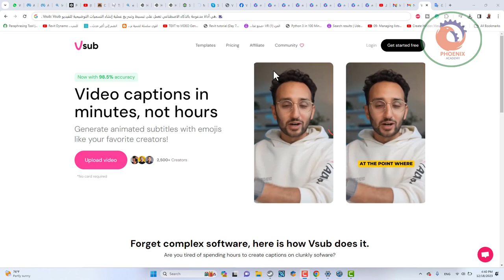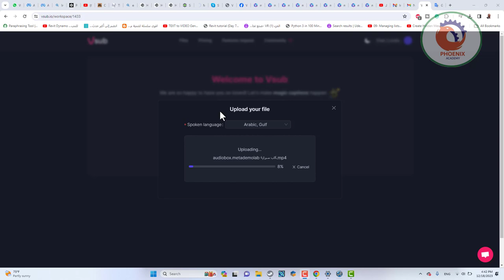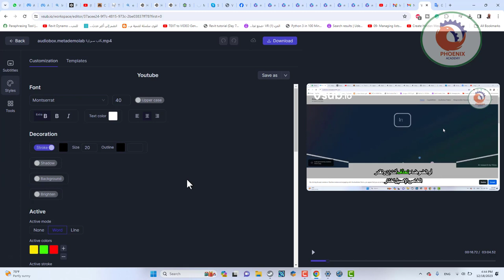Vsub Vsub هي أداة مدعومة بالذكاء الاصطناعي تعمل على تبسيط وتسريع عملية إنشاء التسميات التوضيحية للف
❤️ روابط التواصل
✅ انستجرام